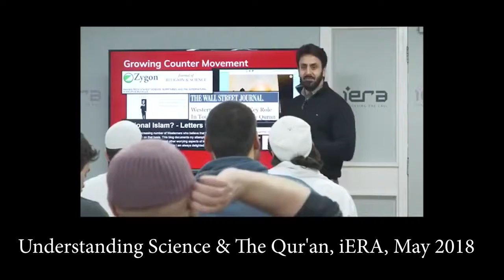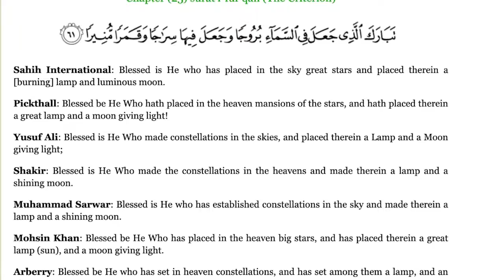Hijab lies about a Quran Verse in his ambush debate with @Apostate Prophet